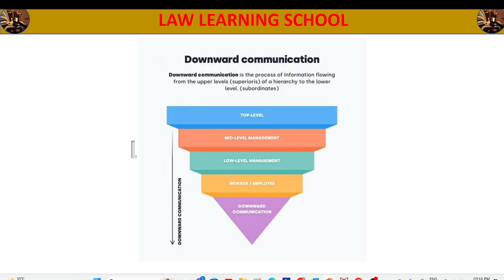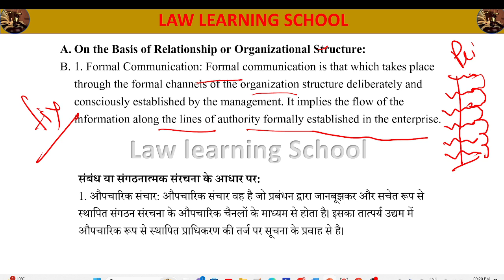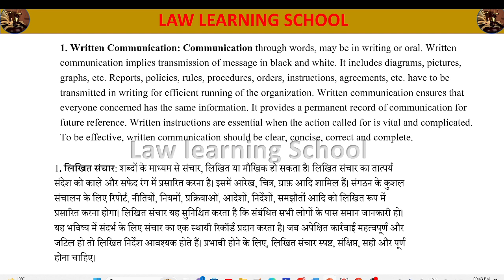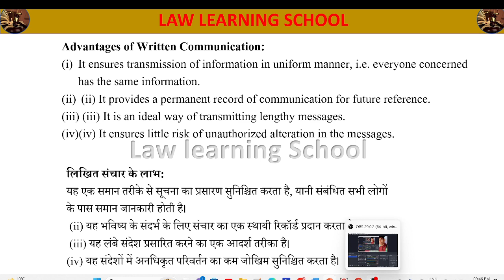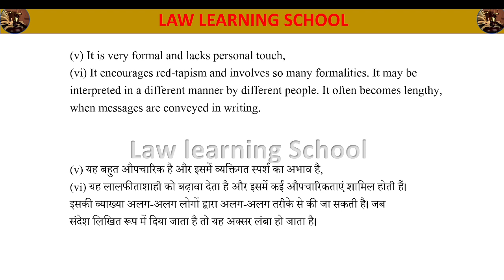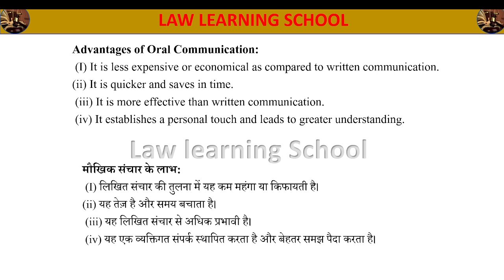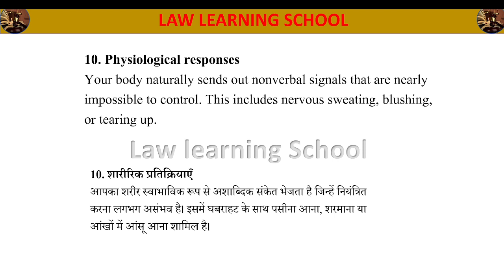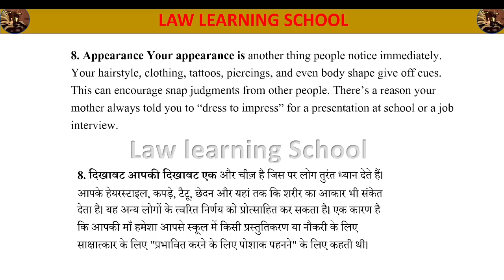NTA UGC NET 2023 / PAPER - 1 / Unit- 4 / Communication / CLASS - 4/ Communication by Pooja /UGC NET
communication,
ugc net paper 1 communication mcq , ugc net paper 1 communication in hindi ,

teaching aptitude 2023 ugc net ,

NTA UGC NET PAPER -1 / PAPER -1 / Teaching Aptitude / Introduction / part-1 /
c#ugcnetpaper1 ,

UGC NET New Updated Syllabus कब आएगा ?

ugc net 2024 syllabus change

ugc net eligibility 2024

nta ugc net 2024 application form
new syllabus of ugc net 2024
ugc net analysis 2023
ugc set exam 2024
ugc net calendar 2024

ugc net exam 2024 june
ugc net form 2024 kab aayega

nta ugc exam
ugc update today